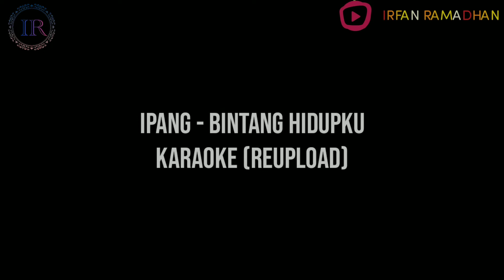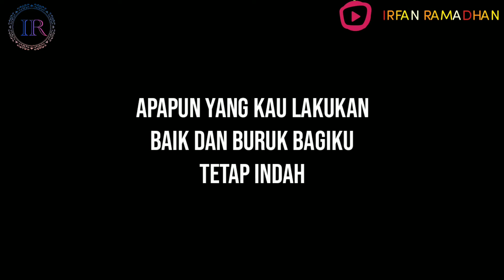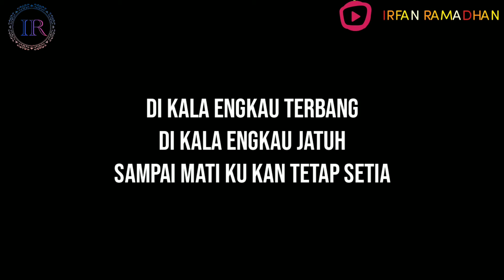IPANG - BINTANG HIDUPKU KARAOKE ORIGINAL KEYS ❗❗❗(reupload)